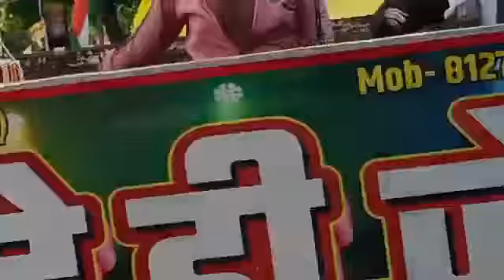14 August 2022 ko PHARIHA me तिरंगा महोत्सव रैली में उमड़ा जनसैलाब।